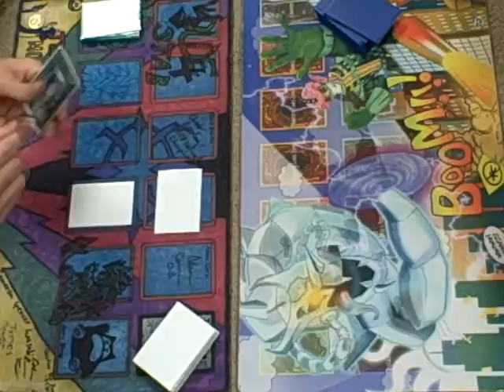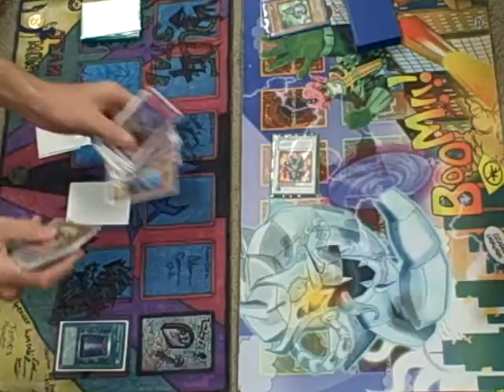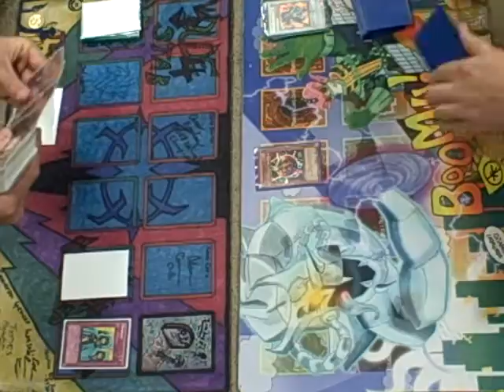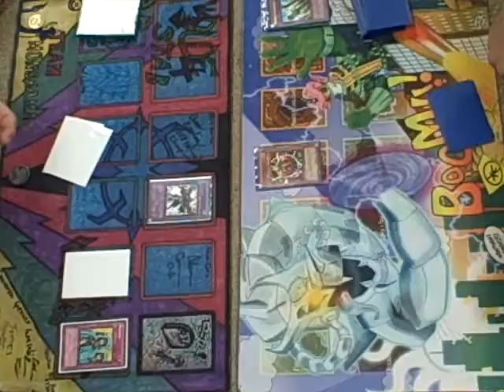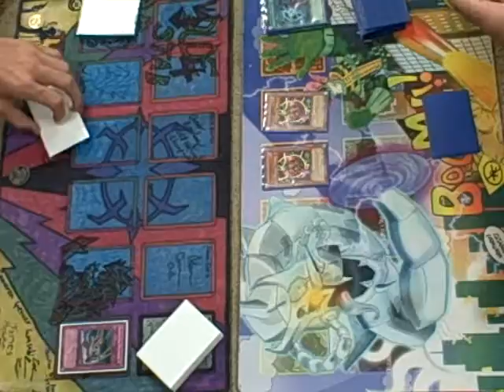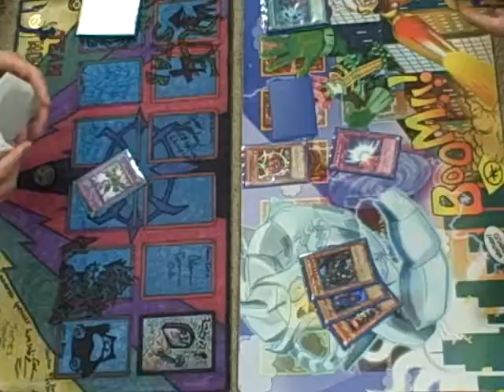Yugioh Gladiator Beast vs MTC Game 3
Yugiooooooooooooooooooooooooooooooooooooooooooooooooooooooooooooooooh 3